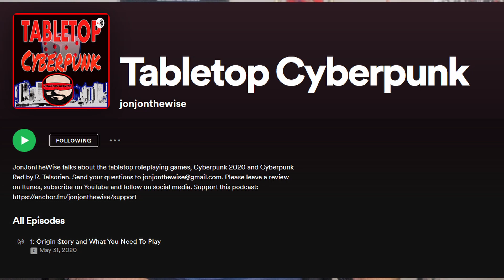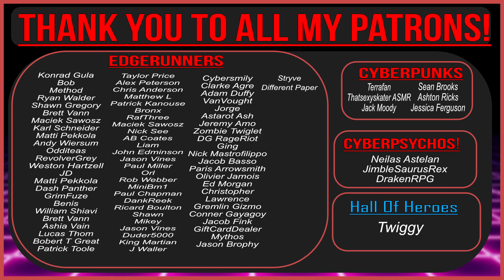The Chromebooks of Cyberpunk 2020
Timestamps:
00:00 Intro
01:48 CP2020 and Chromebooks
02:54 Chromebook Examples
09:40 Character Customization and GM Inspiration
12:01 Black Chrome Expectations
13:19 Outro